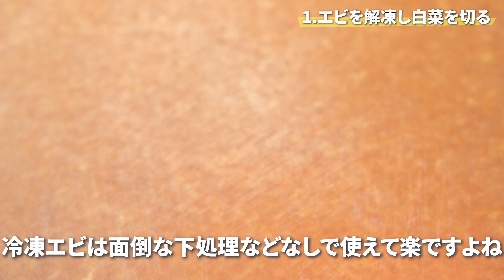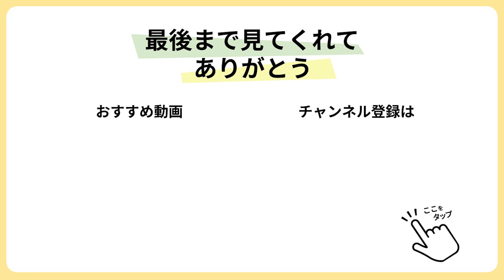【白菜レシピ】たっぷりの野菜摂取！餡に旨味が絡んでおいしい白菜と海老のトロトロあんかけ【今日のあと一品】【副菜レシピ】【チンゲン菜】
＊チャプター＊
00:00 今回は野菜たっぷりあんかけを作るよ
00:31 ①エビを解凍し白菜を切る
01:50 ②チンゲン菜と油揚げを切る
02:35 ③エビを炒め、白菜の芯を炒める
03:21 ④白菜の葉・チンゲン菜・油揚げを炒める
03:52 ⑤調味料を入れ5分ほど煮る
04:39 ⑥水溶き片栗粉でとろみを加えたら完成！

今回はお野菜がたっぷり摂れるトロトロなあんかけを作ります♡
色んな野菜でつくれるのでぜひ試してみてね🙆‍♀️✨

【材料】
○えび　8尾
○白菜　1/4 400g
○チンゲン菜　1株
○油あげ　2枚

＊お湯 200cc
＊生姜チューブ　小さじ１
＊塩　小さじ1/2
＊胡椒　適量

【作り方】
①：エビは水で解凍しておく。白菜は葉の部分はざく切りに、芯の部分は厚みがあるので削ぐように切る。
②：チンゲン菜は根っこをよく洗い、4cm幅に切る。油揚げは縦半分にきったら3cm幅に切る。
③：フライパンにごま油を引き、エビを炒める。白菜の芯の部分を入れて半透明になるまで炒める
④：白菜の葉を加えて軽く炒めたら、チンゲン菜と油揚げも入れて炒める。
⑤：＊の調味料をすべて入れ5分ほど煮る。
⑥：水溶き片栗粉を回し入れ、とろみをつけたら完成！